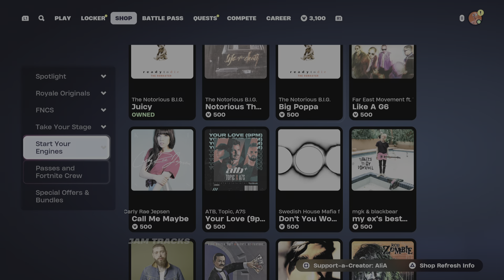Fortnite | item Shop Switch Over for September 18th ( *NEW* Astronaut in the Ocean Emote) 🌊👨‍🚀🎶